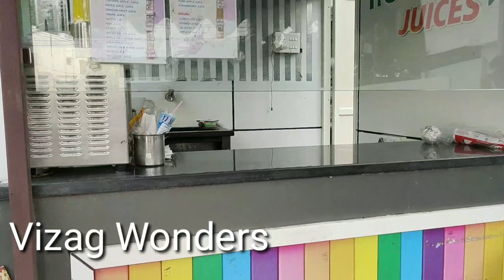Fruits and Vegetables Vizag Wonders